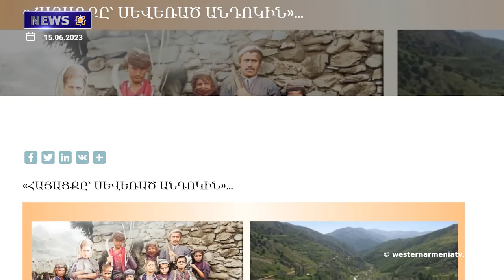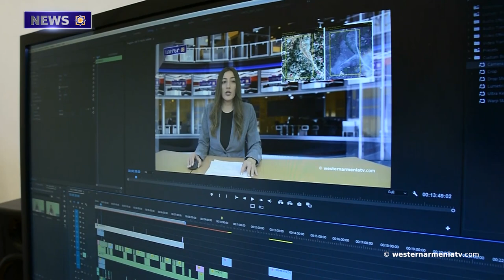"A Glimpse of Andok" In Memory of Ghazar Sargsyan of the Royal and Kurm Lineage of the Haykazuns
1. Sons of Western Armenia.Murad Muradyan
2. On the issue of the Armenians of Western Armenia
3.Sweden supports continued cooperation between the EU and Armenia. Patrick Swenson
4. At present, we have 35 confirmed prisoners in Azerbaijan, and the number of undeclared prisoners is 80. "Hraparak"
5.Armenian refugees and internally displaced persons from Azerbaijan, Nakhichevan and Artsakh have issued an alarm
6."A Glimpse of Andok" In Memory of Ghazar Sargsyan of the Royal and Kurm Lineage of the Haykazuns
7. Let's support Western Armenian television

BANQUE DU BÉNÉFICIAIRE : 18206
SWIFT : AGRIFRPP882
IBAN : FR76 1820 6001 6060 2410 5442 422
BÉNÉFICIAIRE : Assemblée des Arméniens (AAAO)
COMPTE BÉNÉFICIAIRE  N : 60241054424